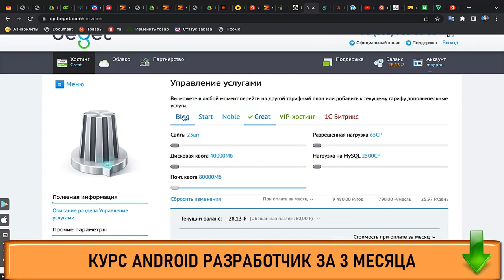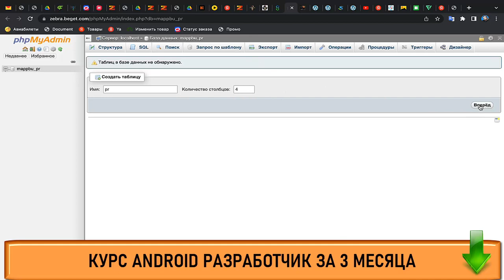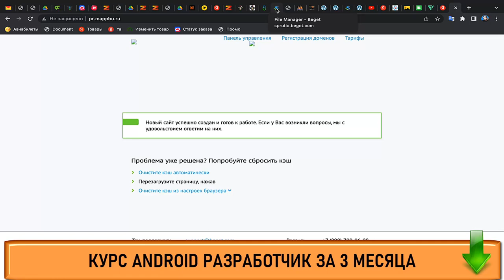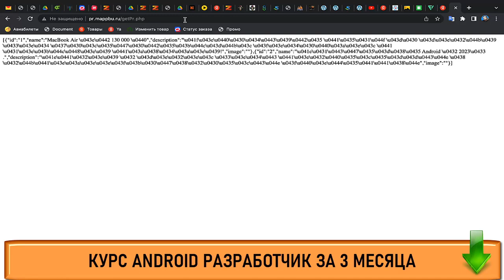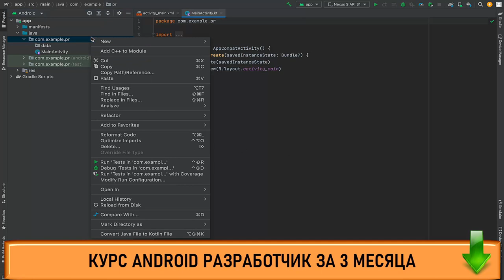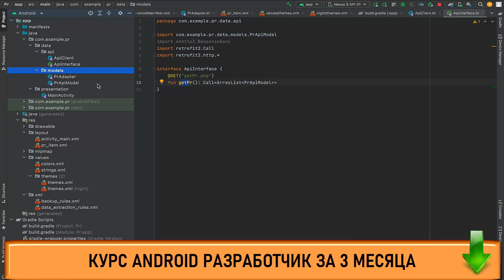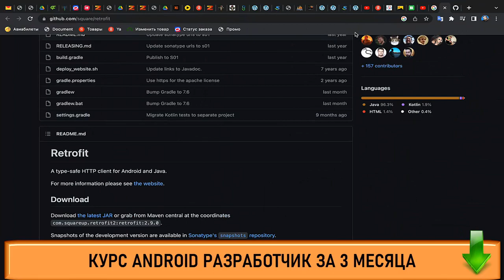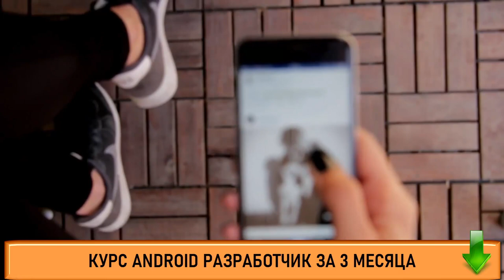Как стать android разработчиком с нуля Что должен знать android разработчик Обучение андроид